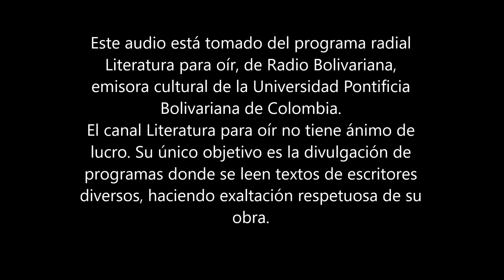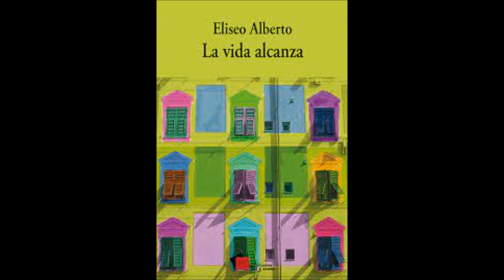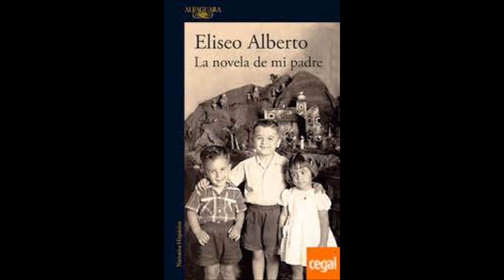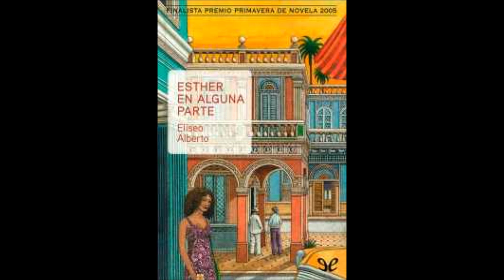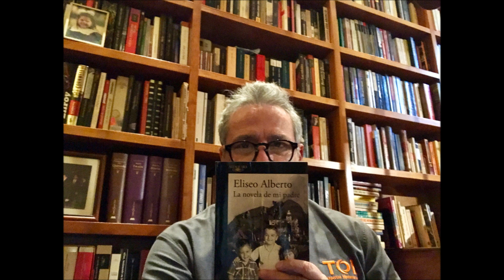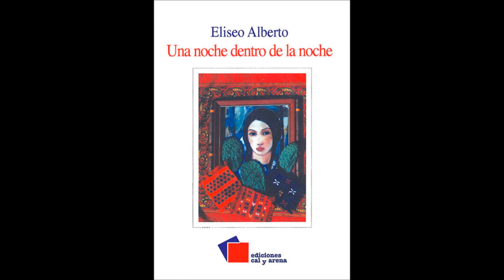Eliseo Alberto - Serenata para Celia Cruz y un fragmento de una novela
Dos textos del escritor cubano Eliseo Alberto.

Ángel y Habanera, Liuba María Hevia.
Te busco, Celia Cruz.
Tu voz, Celia Cruz.
Cuando salí de Cuba, Celia Cruz.